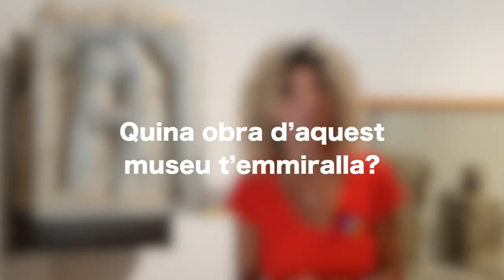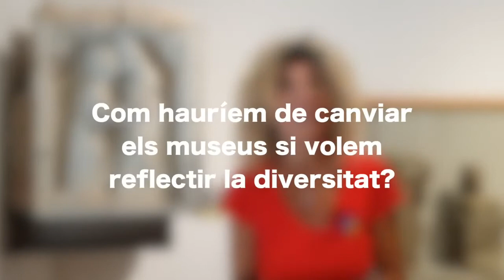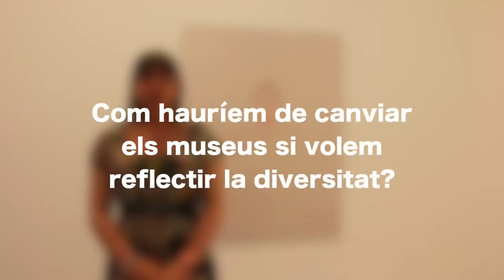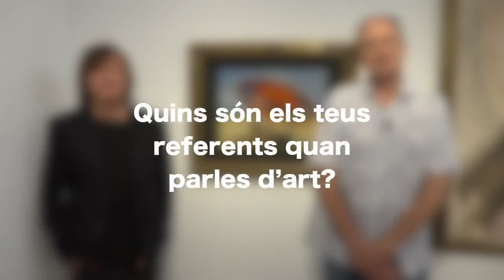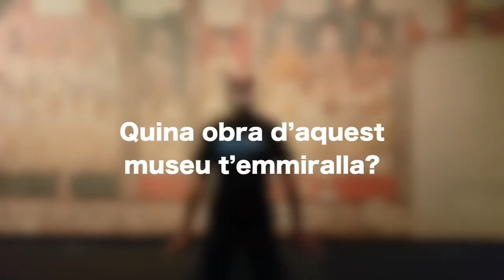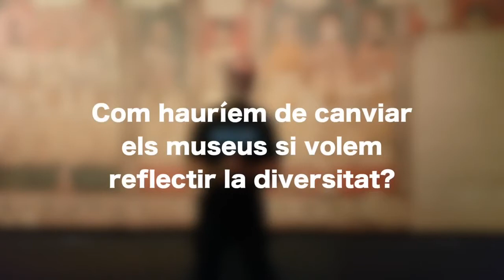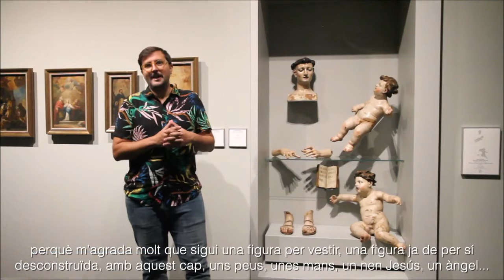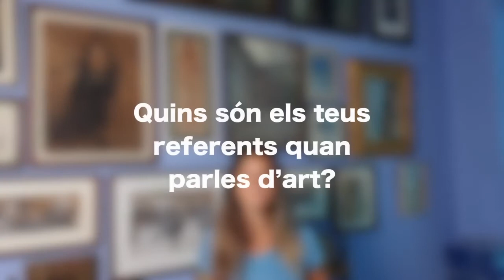Miralls d'art. Identitats infinites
La Xarxa de Museus d’Art celebra la diversitat en clau LGTBIQ+ amb l’acció "Miralls d’Art. Identitats infinites". La proposta d’enguany, ofereix diferents lectures, en clau LGTBIQ+, sobre obres de les col·leccions d’11 museus de la XMAC. Aquesta diversitat de lectures facilita la reflexió sobre com haurien de canviar els museus per respondre a les diferents identitats, i com construir un model de museu més inclusiu, participatiu i social.